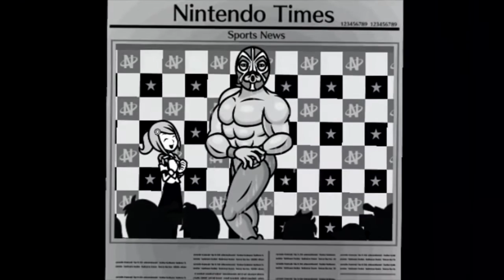Ringside but less dynamic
Posing for the fans comes in five distinct cues.
This video takes advantage of the ones that make up the chain towards the end of the game, and the side effect of not pulling the camera back in.